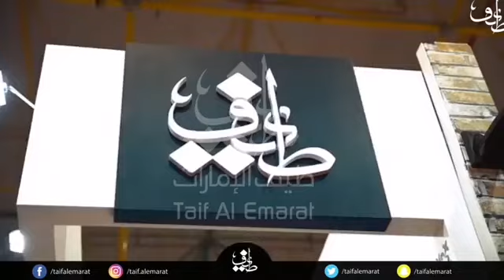طيف الإمارات في معرض الخريف للعطور